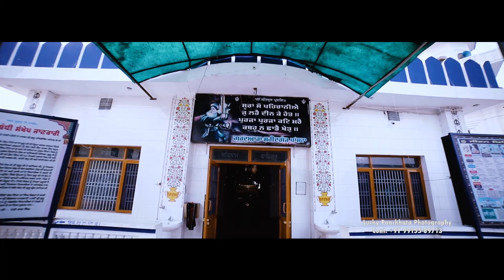Gurdura sab nagerkirtan panchhata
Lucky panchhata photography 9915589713